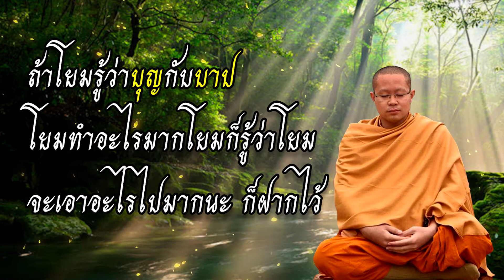ฟังธรรม..พระครูไทย..ตอนที่ ๑๘